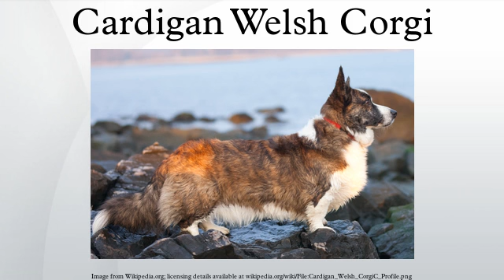Cardigan Welsh Corgi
The Cardigan Welsh Corgi  is one of two separate dog breeds known as Welsh corgis that originated in Wales, the other being the Pembroke Welsh Corgi. It is one of the oldest herding breeds.
Cardigan Welsh Corgis can be extremely loyal family dogs. They are able to live in a variety of settings, from apartments to farms. For their size, however, they need a surprising amount of daily physical and mental stimulation. Cardigans are a very versatile breed and a wonderful family companion.